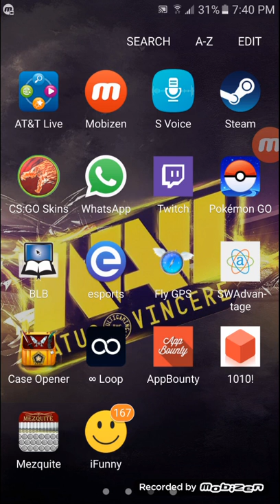POKEMON WINNER ELECTRO SHOT